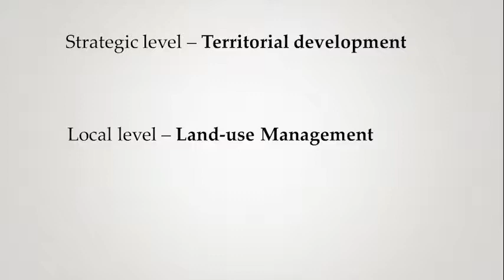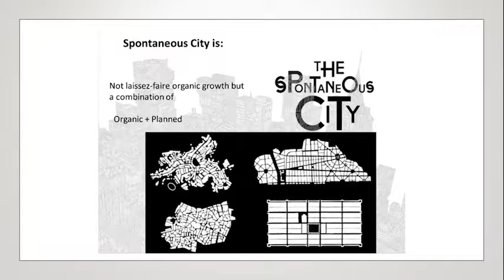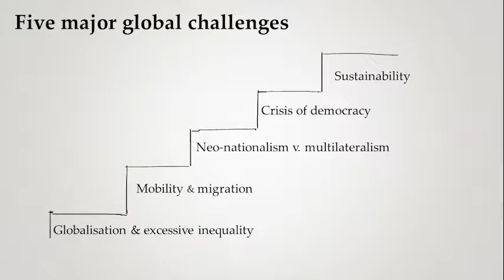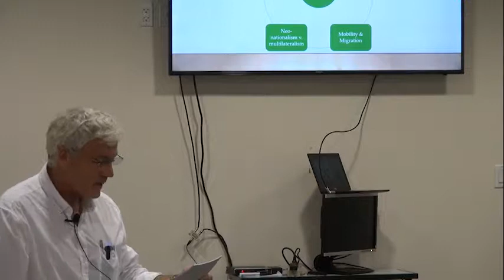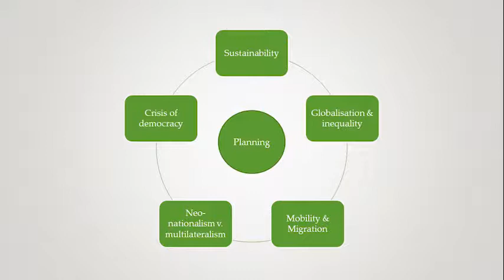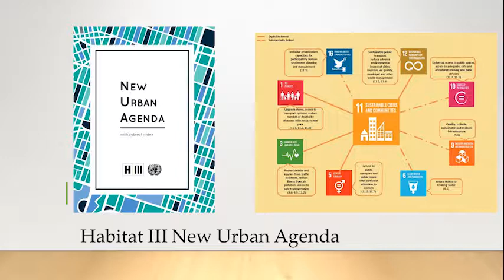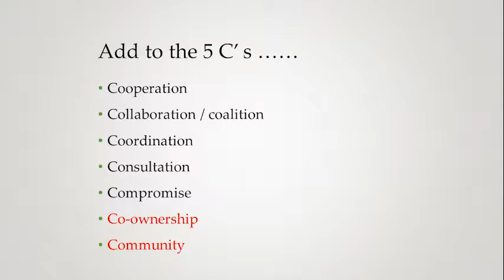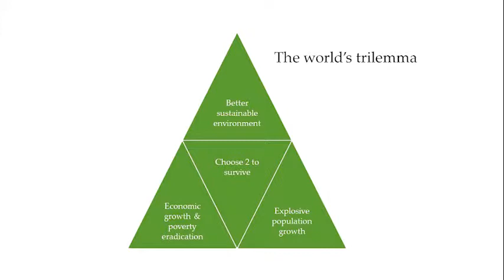Transforming Urban Curaçao – Special Lecture of Derek Martin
In the middle of the ISOCARP-supported Planning Week to Transform Urban Curaçao, ISOCARP representative Derek Martin held a special lecture on International Planning Challenges. Martin started saying that Territorial Planning is an essential profession to manage the limited terrestrial space we can inhabit without distorting the biodiverse ecosystem. While planning is nowadays often associated with bureaucracy and slowing down development, there is also an emerging trend to reinvent planning as an enabler of sustainable development. While spatial planning gradually took over the term of country and town planning, some feel that territorial planning would be an even better term to express its core business – planning planet Earths territories, beyond the artificial boundaries between countries and states. At the same time, we must reinvent the planning profession to deal with current and rapidly changing challenges including climate change, democratic deficits, social inequalities, migration, mobility and so on. Planners need to be multi-skilled to address all the challenges as a planners community, overcoming short-term/sighted political and business approaches. Martin explained his alternative planning approach along a number of C’s, including Cooperation, Collaboration, Coalition, Coordination, Consultation, Compromise, Co-ownership, and Community.SGDs and the New Urban Agenda are promising new tools for reinventing planning alongside these C’s, Martin believes. However, he ended on a rather pessimistic note on the world’s ‘trilemma’ how to trade off between sustainable development, poverty eradication and population growth, where you can only choose two of those?! Existential planning might be the next buzzword if humankind fails to implement a more sustainable territorial agenda. A debate followed with the audience attended by the Curaçao Minister for Spatial Planning and moderated by UN Territorial Planning Expert and ISOCARP ambassador Frank D’hondt.